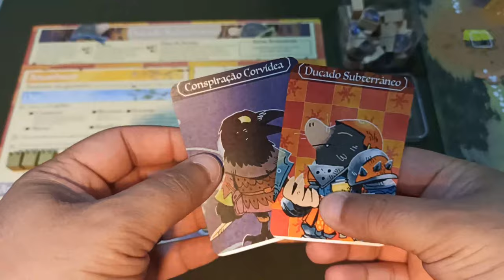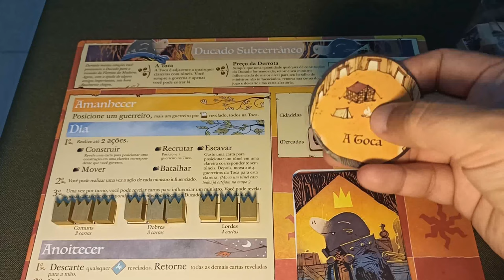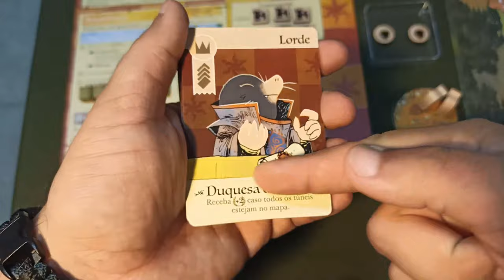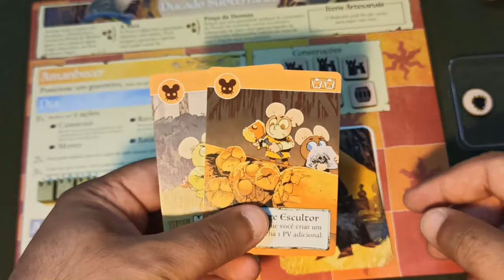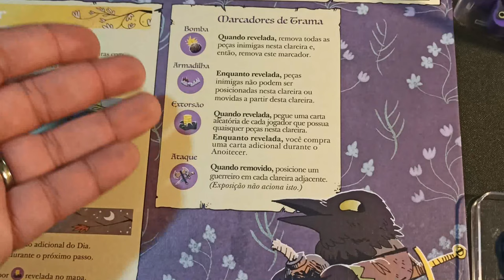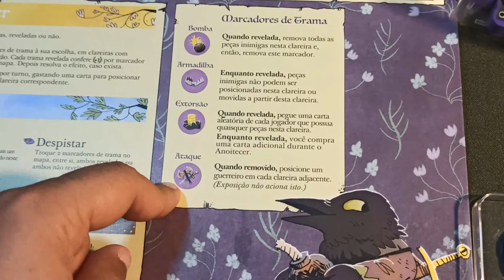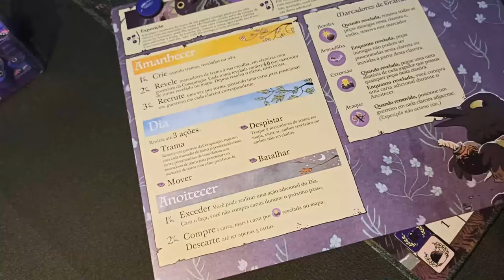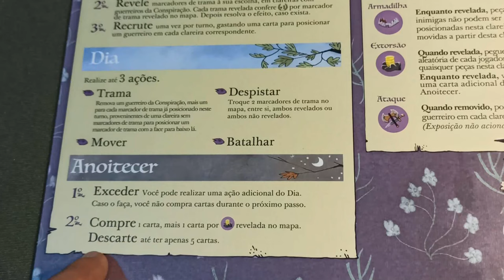Root - Regras da expansão Submundo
A expansão da Floresta da Madeira desbrava 2 novos mapas, a montanha e o lago. Neste vídeo Edu Reis ensina tudo o que você precisa saber para adicionar a expansão submundo às suas partidas de Root.

Utilize a navegação por capítulos:
00:00 - Introdução
01:34 - Ducado Subterrâneo
08:55 - Conspiração Corvídea
16:20 - Mapa da Montanha
17:42 - mapa do Lago
20:12 - Conclusão